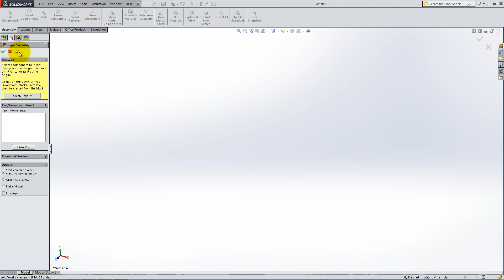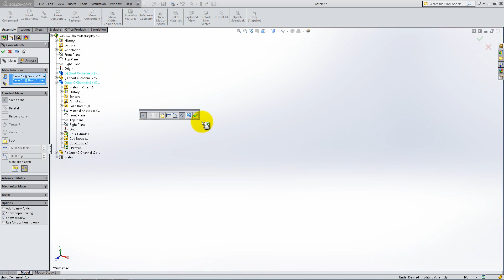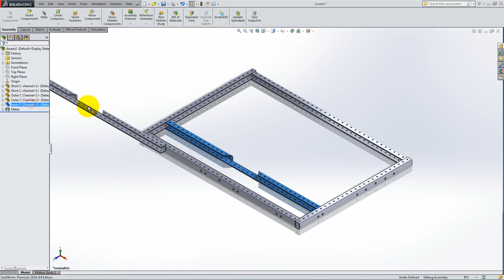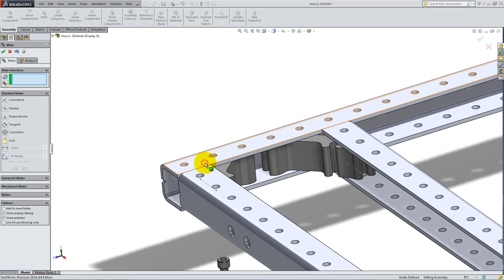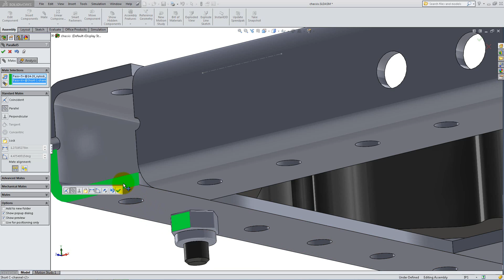Unit 3: Assemblies - Lesson 4: Chassis (Part 1 of 2)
Create the main frame of your robot using different variations of C channels and add hardware, such as bolts and nuts, to hold everything together.